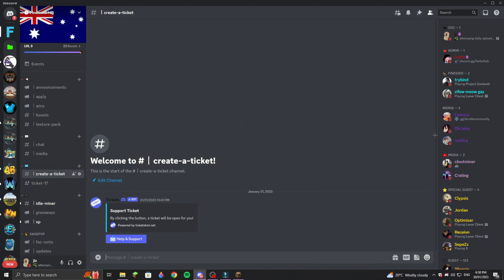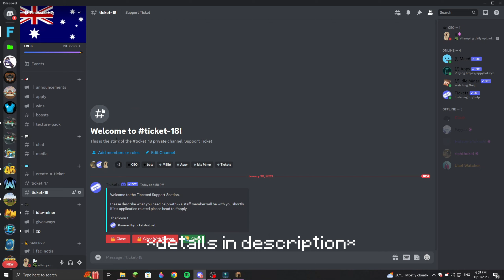TRAPPING ON A TEAMFIGHTING SERVER.. *OP*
op indeed

🎁FREE ELEVATE RANK
Join elevate on SOTW for a FREE elevate rank.

❤️ Information:
» Business: Message my Discord jlz#7000
» Texture Pack (go to texture-pack)

💰WAYS YOU CAN SUPPORT ME:
» Liking the video ( also free :D )
» Commenting ( free + GAURNTEED HEART )

PLS IGNORE TAGS
jeth50 yung77 jethro hcf jethro jjethro jethrohcf fps minecraft HCF episode 1 Minecraft PvP Minecraft Kohi Minecraft Kohi 1 v 1 Minecraft Kohi HCTEAMS HCF Episode 1 Kohi 1 v 1 Kohi 1 v 1 EPisode 1 HCF Episode 1 HCF SOTW SHOTBOW Episode 1 Minecraft ShotBow HCF Shotbow HCF HydraPvP Hydra Hydra SOTW Hydra HCF HydraHCF HCF HCF Hacking HCF Trapping OP Trap OP HCF Trap Minecraft Mod Release Minecraft HCF Factions God Set Cosmic God Set Sulium Spyno ViperMC VeltPvP Beef ViperMC ViperMC HCF ViperHCF ViperHCF FaithfulMC FaithfulMC Partner Rank FaithfulMC Partner rank sotw PvPAlert PvPAlert IMakeMcVids Imakemcvids vs meezoid killamc vs veltpvp sotw vape ghost client hcf trapping
hcf pack hcf pack release texture pack